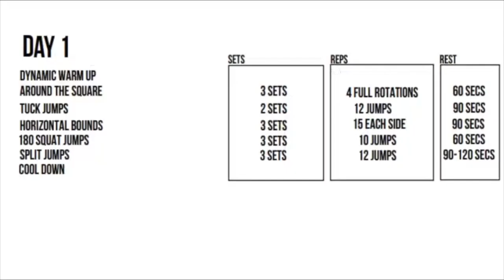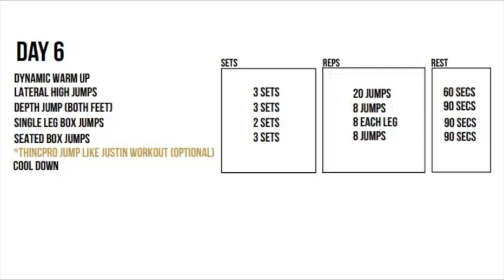Increase Vertical Jump Exercises | Vert Shock Review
Vert Shock Review | How to increase vertical jump ?

Vert shock is one of the world biggest vertical jump program's. In this video you will see my results from week 0 to week 9 and the before and after of my Vert shock journey.
I UNDERSTAND MY FORM AT THE START IS TERRIBLE AND IT IS STILL NOT GREAT AT THE END. Don't judge my video as vert shock as a whole but I spent the time recommended trying to fix my form with the tips they gave.